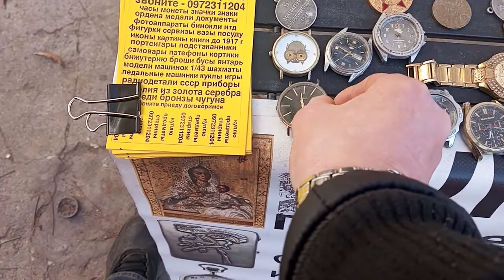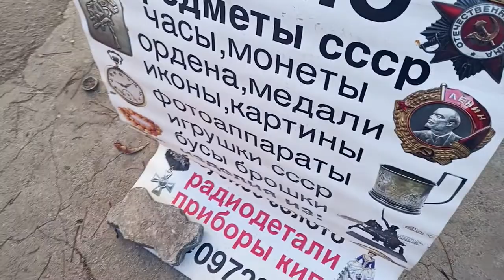Пришол на красату посмотреть на блошиный рынок в основном на часы 15.10.2022г.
Находиться эта красота  возле центрального рынка  Каменского.